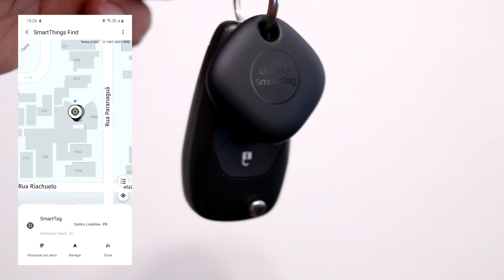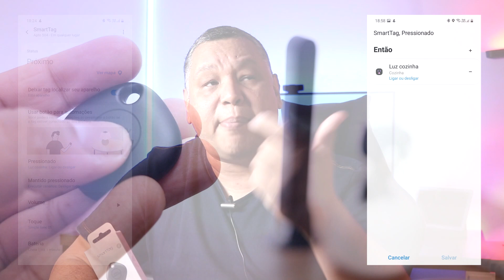SAMSUNG SMARTTAG para GALAXY - Localize objetos, pets, etc em qualquer lugar! SMARTTHINGS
Conheça a SmartTag da Samsung, lançamento mundial!

Localize suas chaves, seu pet e qualquer item através da rede Galaxy!

☕ APOIE O CANAL, PAGUE UM CAFÉ: SEJA MEMBRO OU FAÇA UMA DOAÇÃO VIA PIX: Chave PIX ◾ 05eeaabc-8bec-4a3b-8b31-9b12056dfe38 ◾

Abraços.

Patrick Teixeira
Patte Tech